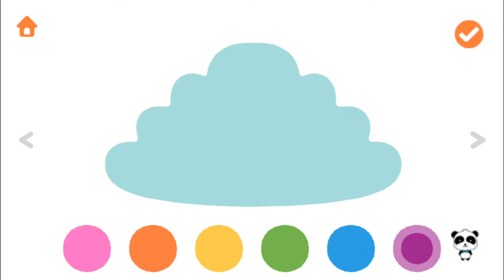Sago Mini Bug Builder by Sago Sago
Preview of Bug Builder.
Playing sago mini apps on iPad iPhone.

Обзор приложения саго мини игры для детей.

 סקירה של אפליקציה סגו מיני משחקי ילדים